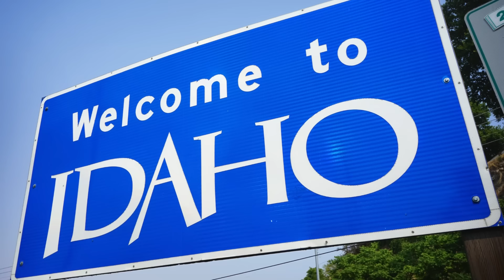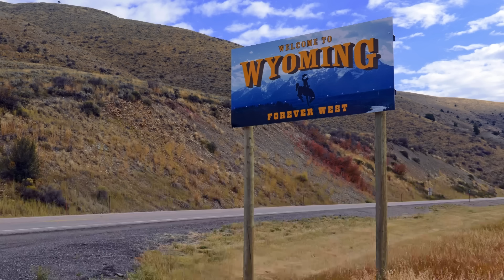20 Unbelievable Laws You Won't Believe Are Still Legal in America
🇺🇸 Think you know American law? Think again! This video exposes 20 mind-boggling laws that are somehow still on the books in the USA. From the bizarre to the downright absurd, these outdated regulations will leave you scratching your head and laughing in disbelief.

Did you know it's illegal to eat an orange in your bathtub in California? Or that in Alabama, it's against the law to carry an ice cream cone in your back pocket? Discover these and many more hilarious, head-scratching laws that have somehow survived into the 21st century!